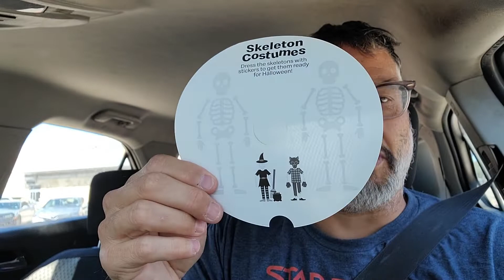McDonald's Halloween Buckets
I found the elusive McGoblin Bucket!!